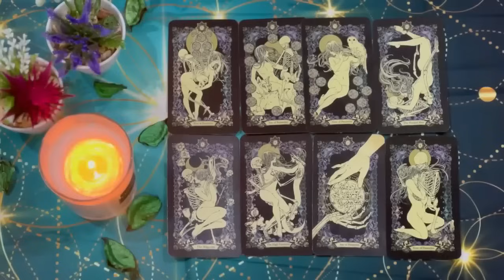LEO Next 24 hours ❤️ THIS MADE ME CRY LEO…Never expected this at the end!!! ❤️ LEO SEPTEMBER Tarot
Leo Love
Leo 2024
Leo today
Leo AUGUST